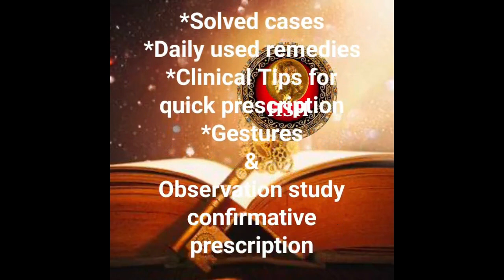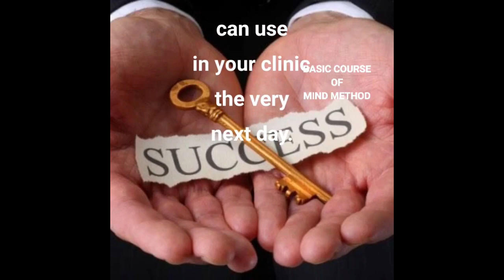Hyoscyamus niger - Dr Dilip Jani